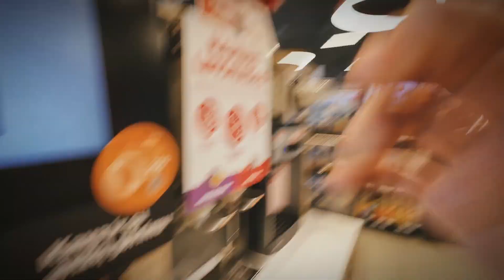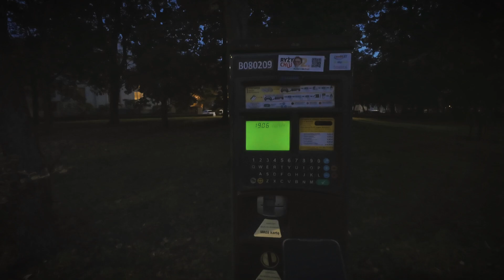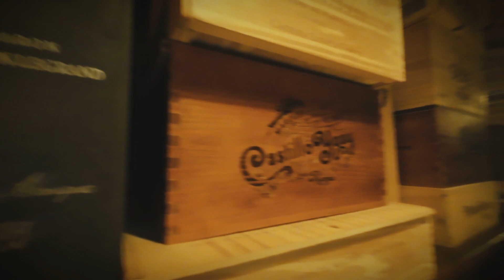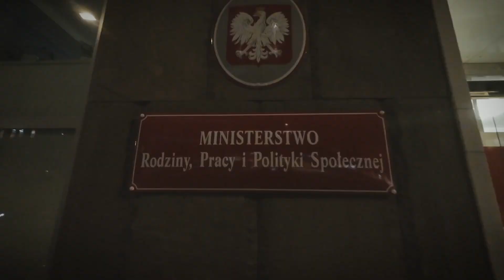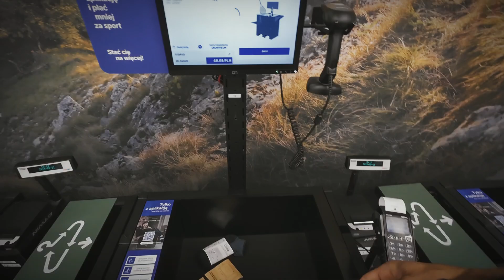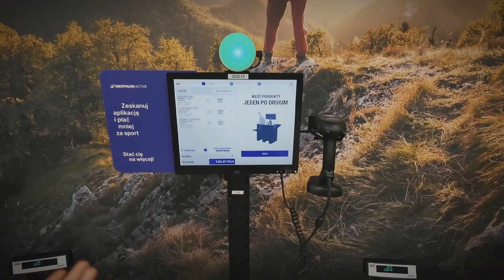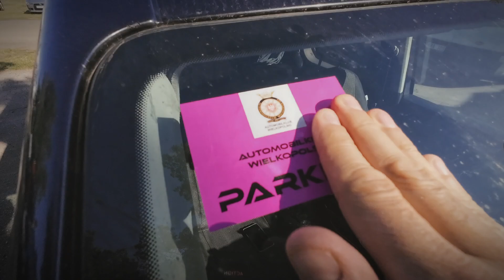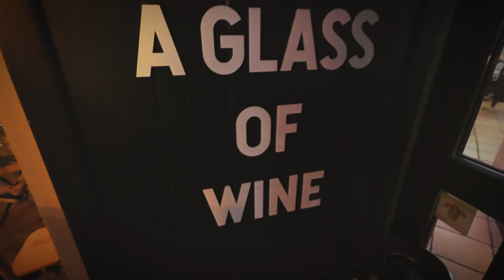SOLO TRAVEL AND SLEEPING IN MY VW CADDY - SAFE OR CRAZY?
Solo Traveling  in My Volkswagen Caddy: Is It Safe or Fun? | Part 1

Join me on the first leg of my exciting solo van life adventure  in my trusty Volkswagen Caddy! 🚐🌍 In this video, I kick off my journey from Vilnius, Lithuania, and make my way to Warsaw, Poland.

First stop in Warsaw? A Michelin restaurant for some incredible fine dining! Afterward, I explored the lively streets of Warsaw city center, soaking in the local vibes, and even attended a fun-filled dance party. 🕺

Next, I hit the road again, heading to Poznan for an action-packed day at the Baltic Touring Car Championship, where I cheered on my friend’s racing team. 🏎️ Afterward, I took some time to discover the charming old town of Poznan, indulged in some delicious pizza 🍕, and wrapped up the day with yet another fantastic dance party.

This is just the beginning of my solo journey, and I can't wait to share more with you. Watch this video to see if van life in my VW Caddy is as fun—and safe—as it sounds!